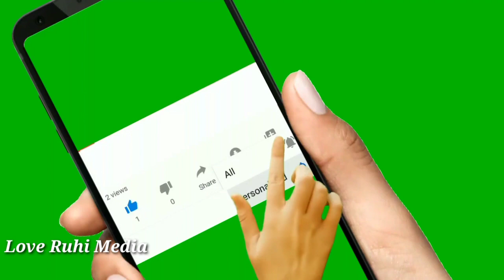Kajal Aggarwal Complete Marriage unseen Video|Kajal Aggarwal latest Wedding videos